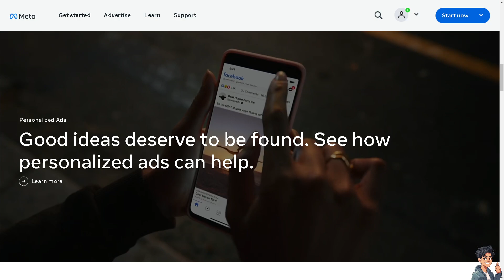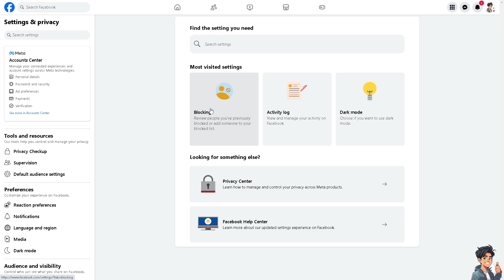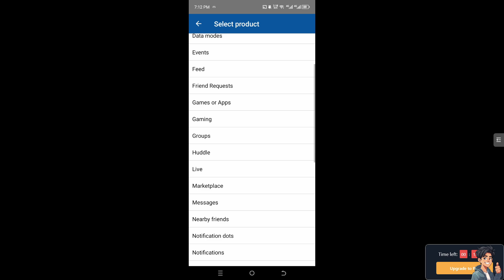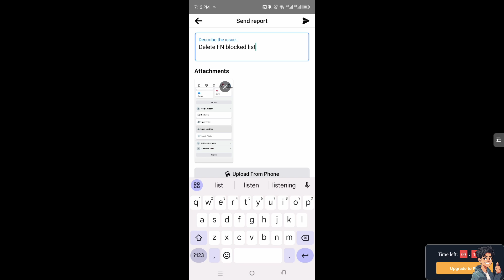How To Delete Facebook Blocked List Permanently Without Unblocking (Full 2024 Guide)